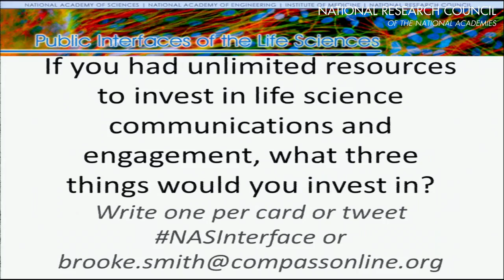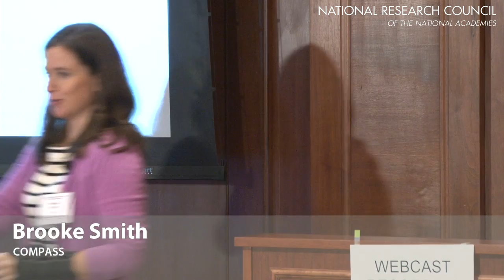Session 6 "Building Sustainable Infrastructures": Audience Engagement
Brooke Smith of COMPASS facilitates an audience engagement activity. Workshop participants are asked to write down their 3 top answers to the following question:
If sufficient financial resources are available to support science
communication and engagement activities of life scientists, what types of activities would you invest in?
The audience groups the ideas into themes on an idea wall, and asked how they would invest in the difference science communication idea themes.